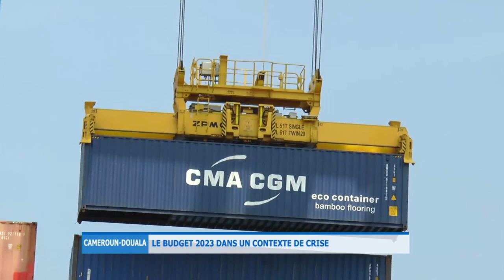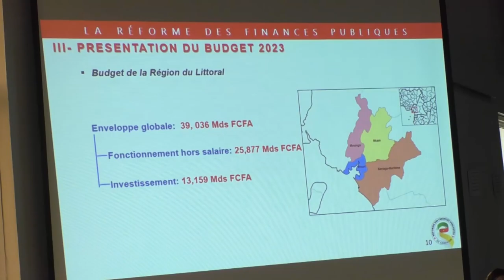LE BUDGET 2023 DANS UN CONTEXTE DE CRISE